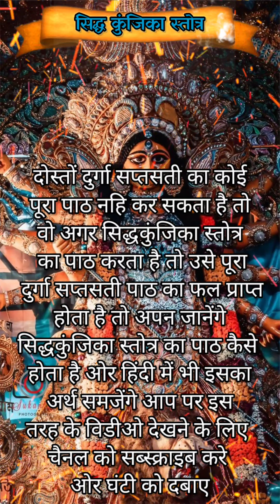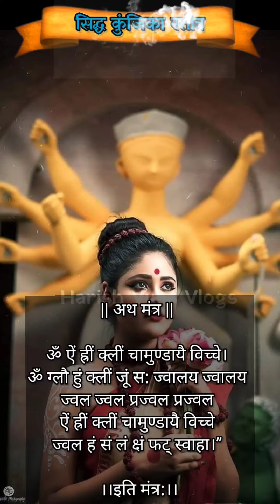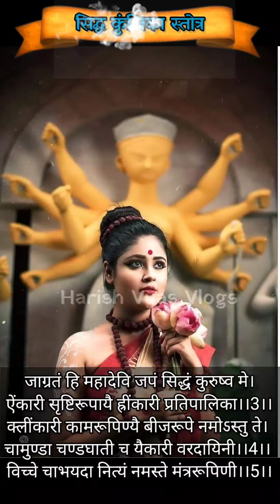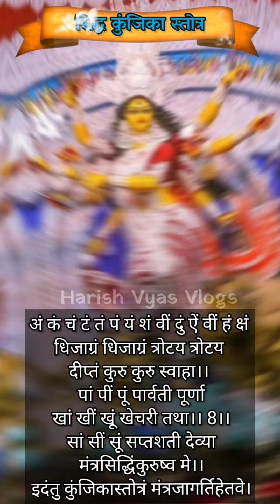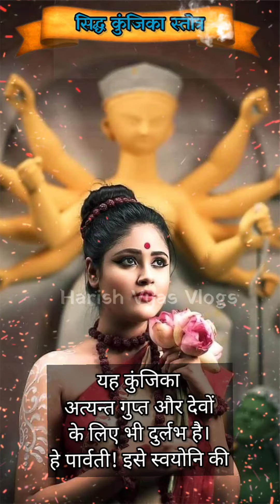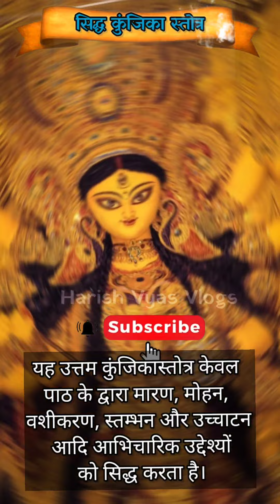सिद्ध कुंजिका स्तोत्र | Siddha Kunjika Stotram with Lyrics in hindi | शक्तिशाली महामंत्र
Video Analytics

Siddhkunjikastotra
Sidhkunjikastrotram
Siddh kunjika strot
सिद्ध कुंजिका स्तोत्र
सिद्ध कुंजिका स्तोत्र हिंदी
सिद्ध कुंजिका स्तोत्र संस्कृत
सिद्ध कुंजिका स्तोत्र अनुभव
सिद्ध कुंजिका स्तोत्र का विनियोग
सिद्ध कुंजिका स्तोत्र lyrics
सिद्ध कुंजिका स्तोत्र डाउनलोड
सिद्ध कुंजिका स्तोत्र पाठ
सिद्ध कुंजिका स्तोत्र के नियम
सिद्ध कुंजिका स्तोत्र के लाभ
दुर्गा सिद्ध कुंजिका स्तोत्र
सिद्ध कुंजिका स्तोत्र प्रयोग
सिद्ध कुंजिका स्तोत्र हिंदी में PDF
सिद्ध कुंजिका स्तोत्र 11 बार
सिद्ध कुंजिका स्तोत्र क्या है
सिद्ध कुंजिका स्तोत्र का पाठ का लाभ
कुंजिका स्तोत्र से हवन
सिद्ध कुंजिका स्तोत्र विकिपीडिया
सिद्ध कुंजिका स्तोत्र 108 बार
२१ दिन कुंजिका स्तोत्र जाप विधि
सिद्ध कुंजिका स्तोत्र मराठी

कुंजिका स्तोत्र को "बहुत ही रहस्यमयी और गुप्त" स्तोत्र  माना गया है । कुंजिका स्तोत्र एक अत्यधिक प्रभावशाली स्तोत्र है जो माँ दुर्गा का है । माँ दुर्गा को जगत माता का दर्जा दिया गया है । माँ दुर्गा को आदिशक्ति भी कहा जाता है । इस स्तोत्र को सिद्ध कुंजिका स्तोत्र कहा गया है जिसमे बहुत ही प्रभावशाली शब्द है जो इंसान की हर एक परेशानी दूर करने में सक्षम है, आपके जीवन में आनेवाली बाधाए और विघ्नों को नाश करके आपके जीवन को सुखमय बना सकता है ये स्तोत्र । इस स्तोत्र का नित्य जप बहुत ही फलदायी है यह आपको जीवन में प्रगाति करने में बहुत मदद करेगा । इस स्तोत्र को जागृत या सिद्ध स्तोत्र कहा गया है जिसका मतलब है की ये स्वयंसिद्ध है, आपको इसे सिद्ध करने की आवश्यकता नहीं है ।

इस स्तोत्र को दुर्गा सप्तशती का मूल मंत्र बताया गया है और इसमें कई प्रभावशाली बीज मंत्र भी सम्मिलित है |

Siddha Kunjika Stotram from Durga Saptashati. Siddha Kunjika Stotram is the most powerful and favorite stotra of the DEVI

This great prayer is chanted before the reading of Chandi path / Sapthasathi (known as Devi Mahathmya). Devotees believe that just a recitation of Siddha Kunjika stotram is equivalent to recitation of the complete Durga Saptashati and also that the reading of Chandi Path (Devi Mahatmya) would not give complete results without reading Siddha Kunjika stotram before it.

Siddha Kunjika Stotram

Shiva Uvacha

Srunu devi pravakshyami Kunjika stotra muthamum
Yena mantra prabhavena chandi Japa Shubho Bhaveth. ||1||
Na-kavacham, Na-argala stotram, kila-kam , na rahasya-kam
Na-sooktham Naapi dhyanam cha na nyaso na cha vaarchanum. ||2||
Kunjika paath maatrena Durga paath phalam Labheth,
Athi Guhiya-taram devi, Deva-nam api durlabham. ||3||
Gopa-neeyam prayatna-nena  swayo-niriva Parvathi,
Maa-ra-num, Mohanam Vashyam Sthambhano-ucchatan-aadhikam
Paatha Mathrena san-sidhi-dhya-yet Kunjika stotram muthamum. ||4||

Atha Mantra

Om Aim, Hreem, Kleem, Cha-mundaa-yai vichey.
Om Gloum hoom kleem joom sah,
Jwa-la-yah Jwa-la-yah , Jwala, Jwala , prajwal , prajwal ,
Aim Hreem Kleem Chamundaa-yai viche Jwala, ham, sam, lam, ksham phat svaha.

Ithi Mantra

Namaste Rudra-Roo-pin-yai , Namaste Madhu-Mardhini,
Namah Kaitabha-Haa-rin-yai , Namaste Mahi-shar-dhini. ||1||
Namaste Shumbha-han-thrayai cha Nishumb-ha-sura Ghaa-thini ,
Jaagra-tham hi Maha devi , japam Siddham kuru-shwa-may. ||2||
Aing-kari srushti-roopa-yayi, hreem-kari-prathi-palika,
Kleemkari Kama-Roo-pinyai , bheej roope namos-thuthe. ||3||
Cha-munda chanda-gaathi cha, yai-kari Vara-daayini,
Viche cha-bhayadha-nithyam, namaste Mantra-roopini. ||4||
Dham, Dheem, Dhoom Dhoor-jate Patni, Vaam, veem, Voom Vagaa-dheeshwari,
Kraam kreem kroom Kaalika Devi, Shaam sheem shoom may Shubham-kuru. ||5||
Hum , hum, hoom-kara roo-pinyayi Jum, jum, jum jumbha-dhini,
Bhraam Bhreem, bhroom , bhairavi , Bhadra-yeh bhavan-yahi tey namo-namah. ||6||

Aam , kam, cham, tam , tum,  pam , yam, sham , veem, doom , iym , veem, ham, ksham ,
Dhi-jagram, Dhi-jagram tro-taya , tro-taya deeptam kuru-kuru svaha. ||7||

Paam, peem, poom, Parvathi , poorna, khaam , kheem, khoom, Khe-chari Ta-tha,
Saam, seem, soom, saptha-shathi devyah mantra siddham-kuru-shwa may. ||8||

Idan-tu Kunjika stotram mantra jaag-rathi hey-thave,
A-bhaktey naïvah daa-thaya-yum , gopi-tam raksha Parvathi.
Yastu kunji-kaya devi hee-naam Saptha-sathim padeth,
Na thasya ja-yaa-they sidhir-aa-ranyeh, rodhanum yathaa.

Ithi Sri-Rudra-Ya-maleh Gowri Tantreh Shiva Parvathi sam-vaadhe ,
         Kunjika stotram sampoor-num  |